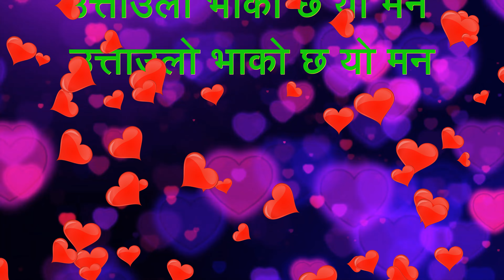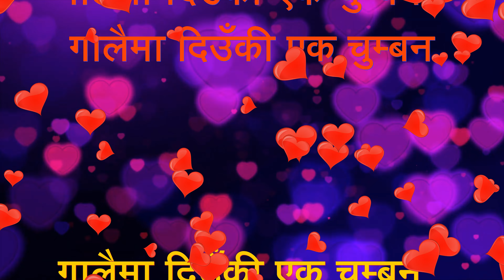एक चुम्बन || Ek Chumban- Bhakta Pradhan Lyrical Video|| New Nepali Song 2079/2022 -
Bhakta Shrestha Official Presents :-
New Nepali Song एक चुम्बन || Ek Chumban- Bhakta Pradhan || Lyrical Video

🎶 Audio Credits:- ♬
Song:- (एक चुम्बन || Ek Chumban)
Vocal:- Bhakta Pradhan♬
Lyrics :- Lekhu Sahayatri♬
Music/Arrange:- Purushottam Subedi ♬
Audio | Video:- Bhakta Shrestha Official ♬

Unauthorized downloading and uploading on YouTube Channel is Strictly Prohibited and will attract punitive measures from Bhakta Shrestha Official. Embedding to a website is allowed.

यस च्यानल मा रहेका गीत, संगीत तथा Video हरु Copy, Download गरी अन्य Channel मा Upload गरेको पाइएमा  प्रचलित कानुन बमोजिम कडा भन्दा कडा कारबाही गरिनेछ ।